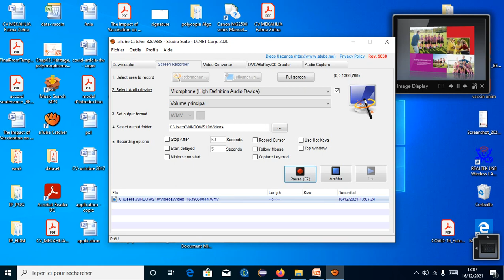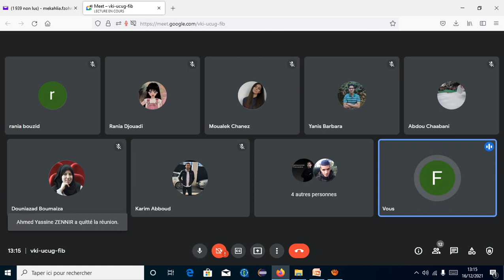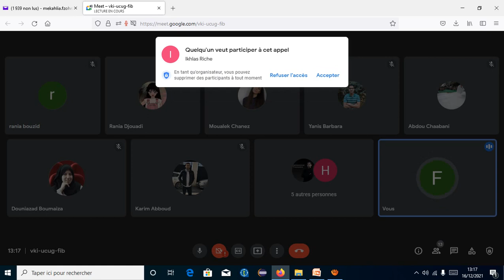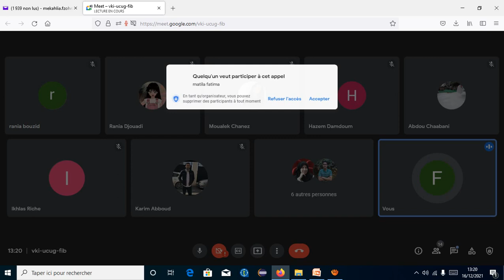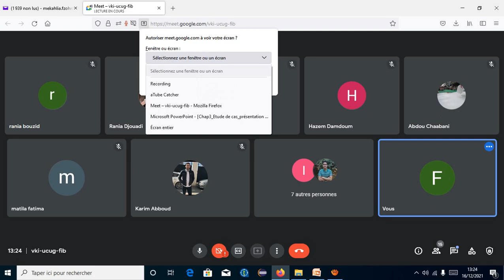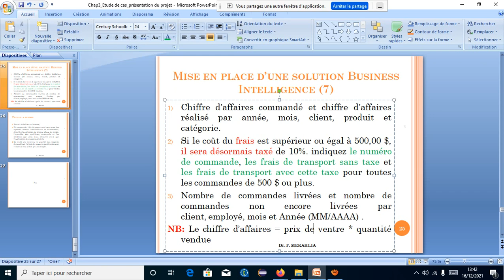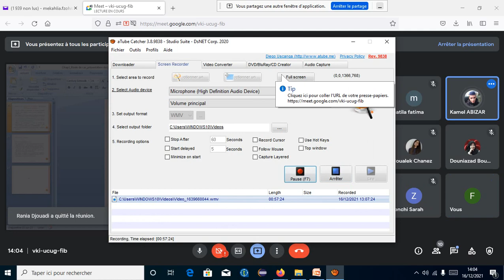Business Intelligence #14: Cours Q/R projet BI